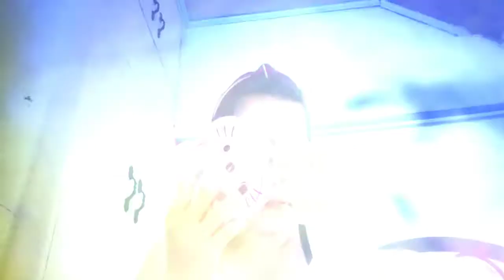Make up Transformations @marian versus